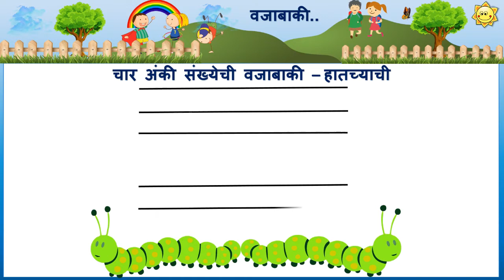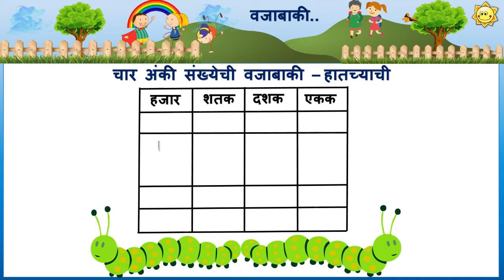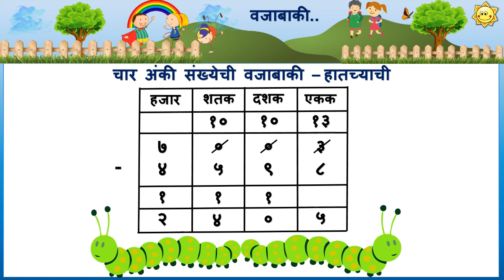चार अंकी संख्येची वजाबाकी- बिनहातचा हातच्याची| Char Anki Sankhyechi Vajabaki- Binhatcha V Hatchyachi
चार अंकी संख्येची वजाबाकी- बिनहातचा हातच्याची|| Char Anki Sankhyechi Vajabaki- Binhatcha V Hatchyachi|| Char Anki Sankhyechi Vajabaki -  Binhatchyachi V Hatchyachi || Binhatachyachi V Hatachyachi ||

इयत्ता पहिली ते पाचवीसाठी एक अंकी संख्या ते सहा अंकी संख्येवरील  चार प्राथमिक क्रिया - बेरीज,  वजाबाकी,  गुणाकार व भागाकार...  कशा करायच्या समजून घेण्यासाठी 31 व्हिडीओ खालील चॅनेलवर उपलब्ध आहेत 👉🏻

      *एक अंकी संख्येवरील क्रिया*

       *दोन अंकी संख्येवरील क्रिया*

       *तीन अंकी संख्येवरील क्रिया*

      *चार अंकी संख्येवरील क्रिया*

       *पाच अंकी संख्येवरील क्रिया*

       *सहा अंकी संख्येवरील क्रिया*

                 *गुणाकार*

            *लॅटिस/चौकट पद्धत*

यासारखे आणि आणखी व्हिडीओज  खालील वेबसाईटवर उपलब्ध आहेत 👉